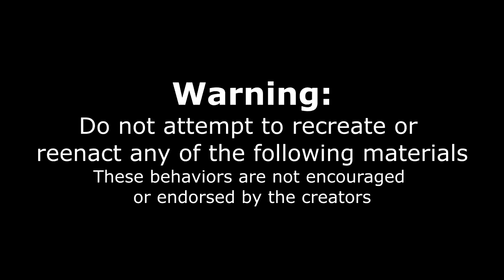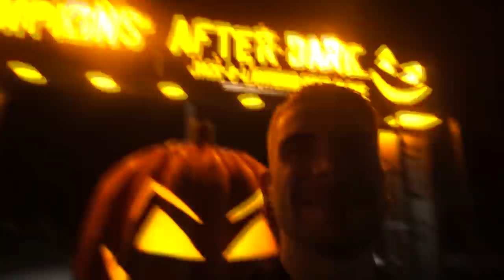GOLDEN CORRAL BUFFET DESTROYED BY PRO EATER | COUNTLESS PLATES | ATLANTA | MAN VS FOOD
The Golden corral buffet is an American classic. Delicious southern food, soul food, and other American favourites like hamburgers, fried chicken, barbecue, and so much more. What happens when a competitive either goes against a Buffet? Will we get kicked out of a Buffet? Will we get cut off at the all you can eat? We will put endless food to the test. Tune in to find out.

Send me stuff to eat/review :) :
Joel Hansen